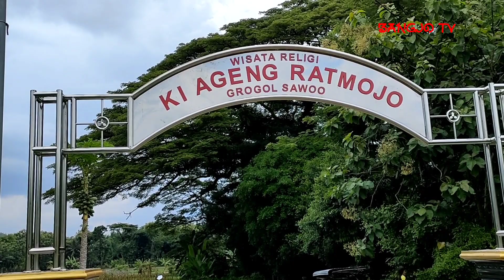Merinding ada pohon terbesar di tengah kuburan di Ponorogo